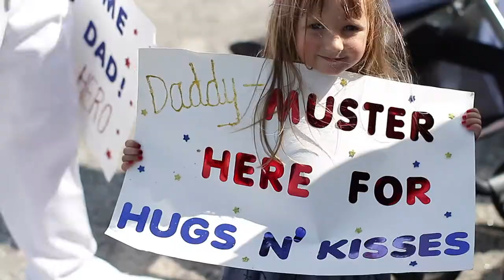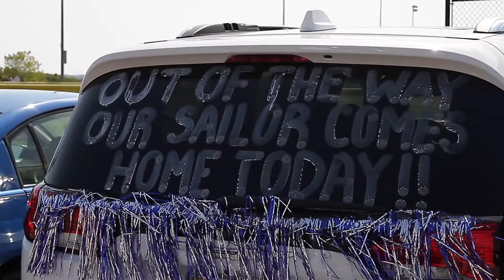Aircraft Carrier Welcome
Welcome back LCDR Geno M. Lattus, Jr.
August 21, 2017
Neither Keith Reagan Film & Video nor the Navy families seek to profit from the distribution of this video. We do, however, hope that viewers will be encouraged to purchase the song on iTunes or through another licensed vendor.